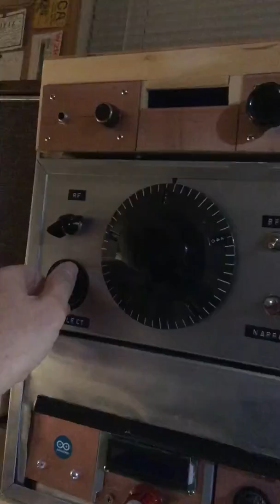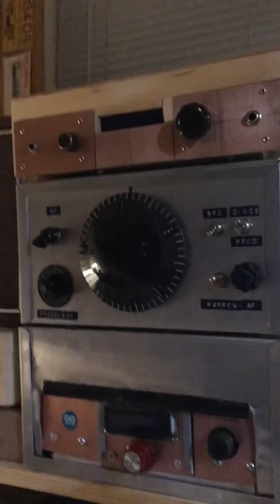“Comfortably Numb” on 49 meter shortwave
Using my homebrew HROish receiver